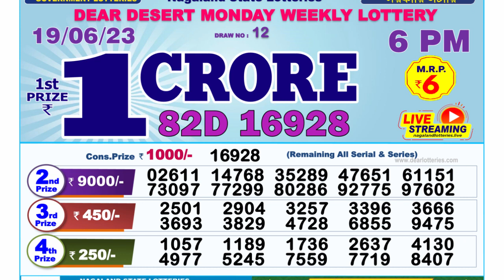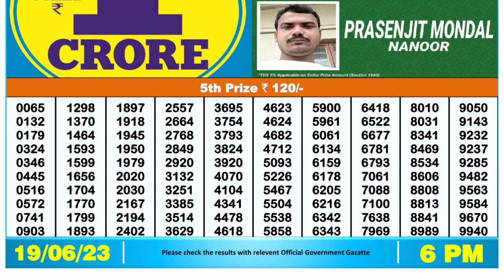Nagaland Lottery Sambad Live 6pm 19.06.23